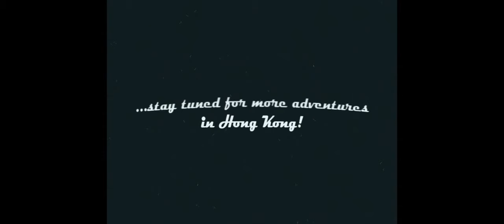Welcome to Discovery Bay, Hong Kong!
Take a short walk with us through our new home in Hong Kong!